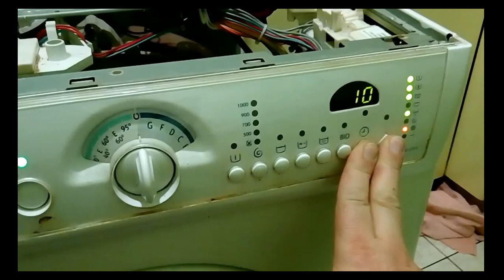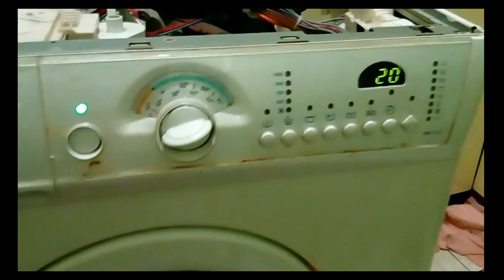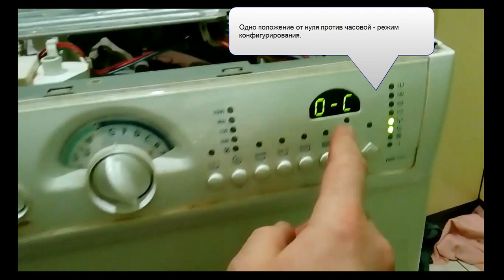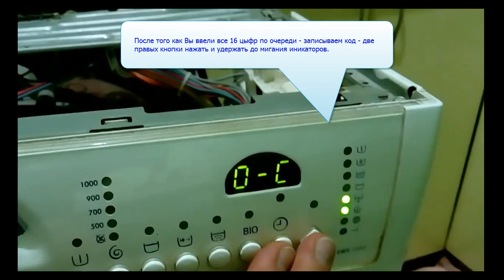Electrolux EWS 1046 (EWM2000, EWM2100) , режим тестирования, отображения ошибки и кодирование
Тест режимов стирки. Отображение ошибки. Режим кодирования.
Стиральная машина Electrolux EWS 1046
Модуль управления EWM2000, EWM2100

Внимание!
Все действия Вы  производите на свой страх и риск!
Если Вы не понимаете, что Вы делаете НЕ делайте!
Вы можете привести машинку в нерабочее состояние!

Это видео сделано для экономии времени на поиски информации и для тех кто понимает зачем эти режимы.